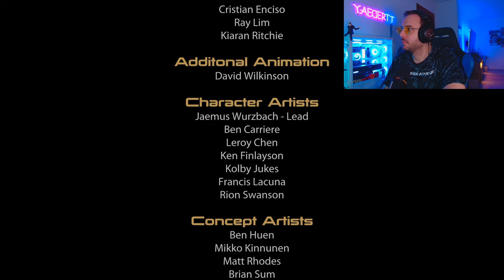Mass Effect 2 | 025 | Das EPISCHE Ende - Ab durchs Omega-Portal!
Das epische Ende von Mass Effect 2! Wir verfolgen die Kollektoren in ihre Heimat um den Kampf zu Ende zu bringen!